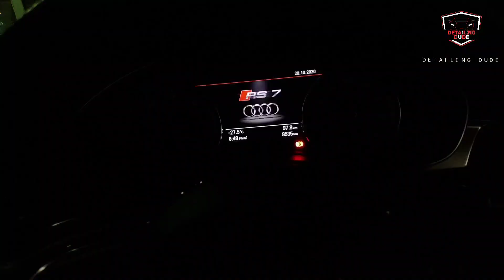Audi RS7 Transformation: @GtechniqUK Ceramic Coating for Ultimate Protection and Shine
In this video, watch as we transform an Audi RS7 with our premium Gtechniq ceramic coating service at Detailing Dude in Surat, India. Witness the meticulous process we follow to ensure the ultimate protection and shine for this high-performance vehicle.

We use Gtechniq's industry-leading ceramic coating products, known for their exceptional durability, protection, and stunning finish. Ceramic coating provides a strong, long-lasting layer of protection against UV rays, dirt, grime, and minor scratches. It also enhances the car's appearance with a deep, glossy finish that makes your ride look showroom fresh. Join us as we take you step-by-step through the entire process, from preparation and paint correction to the final layer of @GtechniqUK  ceramic coating application.